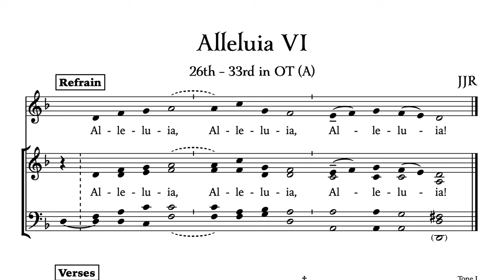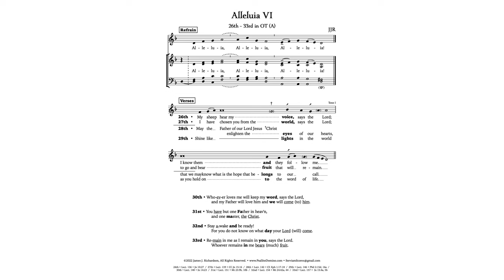Alleluia VI • SATB Demo (Free score!)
Composed and recorded by James J. Richardson.